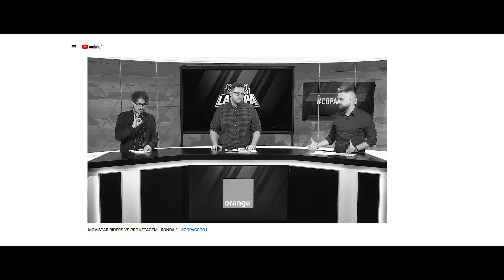El MEJOR equipo de CSGO de España - Team Heretics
Campeones de LaCopa CSGO en Madrid Games Week